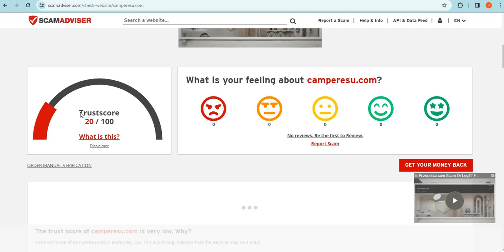Is Camperesu.com safe for online shopping? Camperesu Detailed Review!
Camperesu.com is an online e-commerce shopping website selling different types of products. So, we are here to guide you, on how to check the authenticity of any genuine website

1. Firstly you should check the domain age of any website if the domain is older it is more reliable.

2. Pay attention to whether the website is safe or not with HTTPS connection.

3. Whois a website where you can check more details of the website.

4. Customer support services are also important, check whether the number and contact address are given or not.

5. Genuine websites provide COD, and PayPal as the payment method, and PayPal gives you a refund option after a rising request.

6. Scam advisor is a popular website that gives trust scores to most websites, you can also check there.

7. Product return policy is also an important point, check available or not.